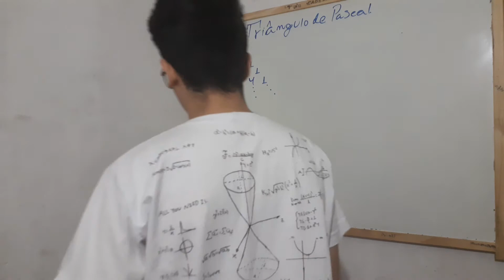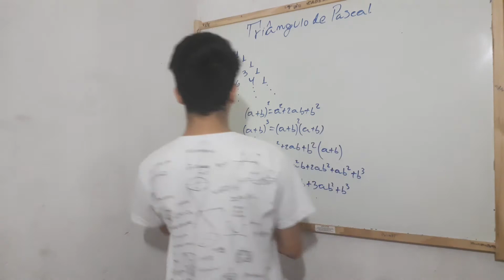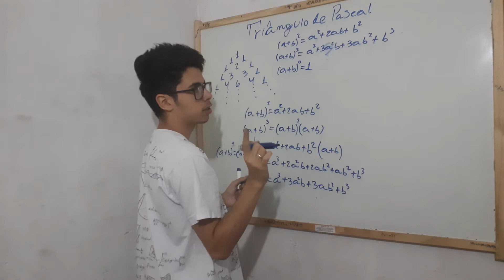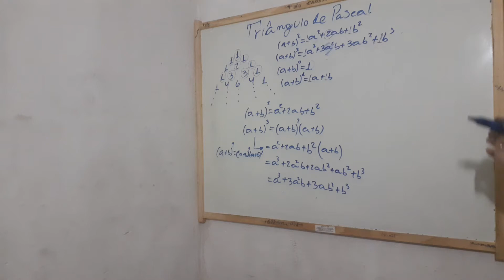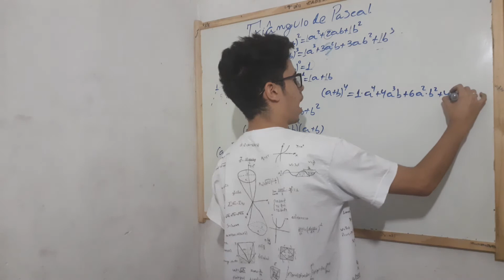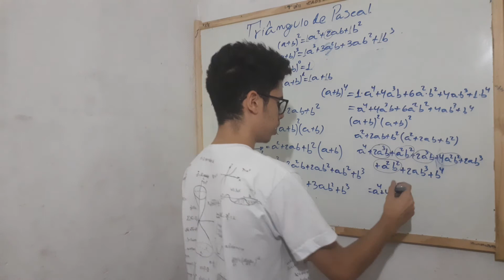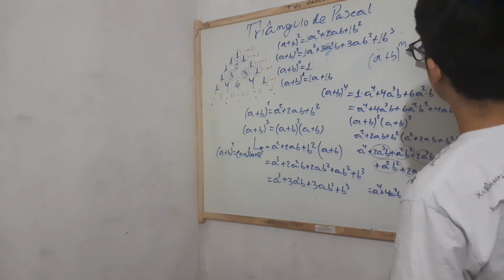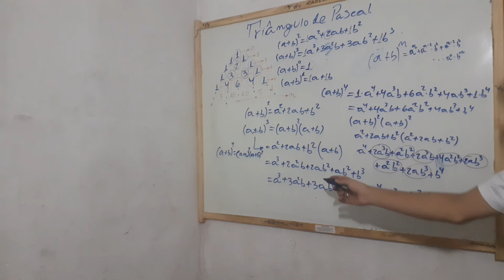Triângulo de Pascal